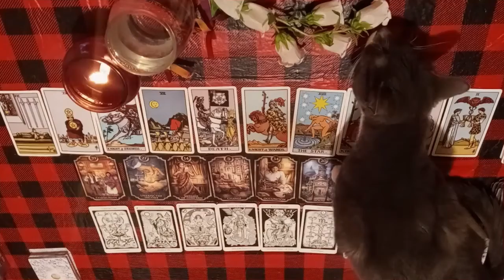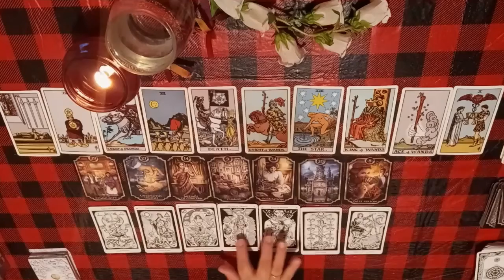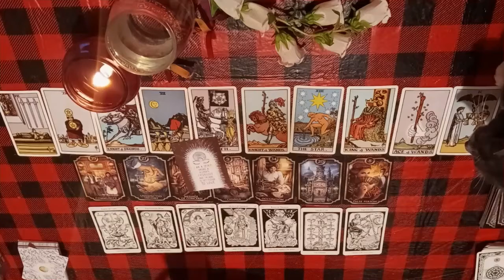CAPRICORN ♑!!!!! "Mid December 2021 TAROT READING!!!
HI CAPRICORN ♑!
THANKS FOR TUNING IN TO YOUR "Mid December 2021 TAROT READING!!!
HOPE YOU ENJOY IT, DON'T FORGET TO GIVE ME A "LIKE" :)

YOURS TRULY,
MILADY LOSABETODO